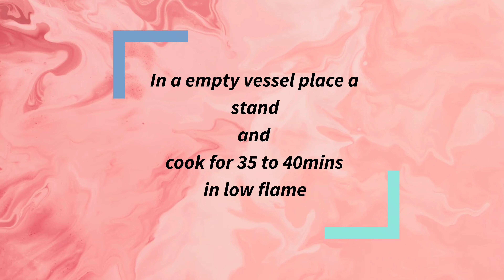Vanilla cake without oven/Sponge cake in blender by Sadaf Sisters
Sponge cake recipe without measuring cups/Easy cake recipe